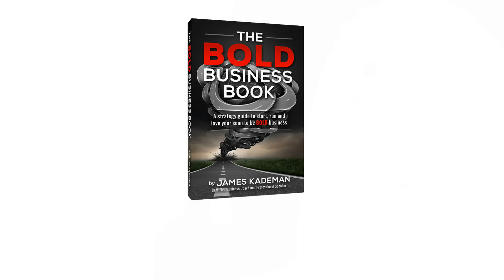How to Market You Business Online | Tara Ingalls | Authentic Business Adventures Podcast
On the How to Focus On a Specific Target: "What area of your business do you want to see move forward?  And be very specific about your goal."

Businesses need to market to survive.  They need to market well to thrive.  But how is a business supposed to market online when there are so many channels and an audience that flows from platform to platform?

Tara Ingalls, on her third exciting visit to this podcast and founder of Tingalls Graphic Design, brings a wealth of knowledge from her 25 years in business. Our discussion dives deep into the intricacies of advertising, contracts, and the ethics and challenges small businesses face in digital marketing. From navigating misleading SEO services to harnessing AI in design, Tara shares both her personal experiences and professional advice.

We'll also explore the power of social media, with Tara emphasizing platforms' roles in customer service and engagement rather than just sales. She'll share her strategies for leveraging Facebook and LinkedIn effectively, while also shedding light on the importance of setting clear marketing goals and having a robust digital presence through well-optimized websites.

Listen as Tara offers a glimpse into Tingalls' unique company culture and her distinctive management style, proving that prioritizing employee well-being can drive productivity.

Podcast Overview:

04:21 Focus on one platform; it's not a sales tool.
06:48 Social media affects behavior and consumption habits.
12:14 Boost strategically using analytics; spend wisely.
12:58 Review insights regularly to boost engagement.
17:36 Set clear, measurable, time-bound marketing goals.
21:08 Instagram isn't ideal for targeting older demographics.
24:15 Companies overcharge small businesses for inadequate services.
28:49 Set clear goals when hiring a marketing company.
30:29 Include clear rates, tools, timelines, and commitments.
33:02 Clarify reporting: layman's terms or technical jargon?
36:45 Generative AI enhances images; ethical clarity needed.
41:53 AI generated content replaces traditional design work.
45:05 Websites cheaper than Tingles would terrify me.
48:07 Ensure logo uniqueness with Google image check.
51:52 Tingles 3-month hands-on internship for designers.
55:37 Seeking easygoing, adaptable team member for growth.
58:04 Prioritized well-being over business during COVID.